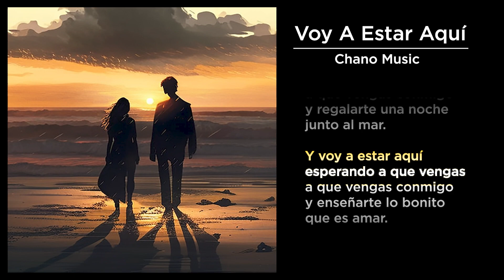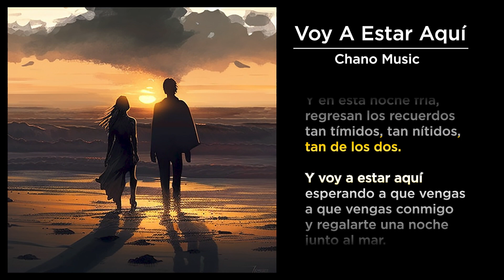📢🎧 Lyrics de "Voy A Estar Aquí" 🤪💻🎮🎵 ChanoMusic 🥇